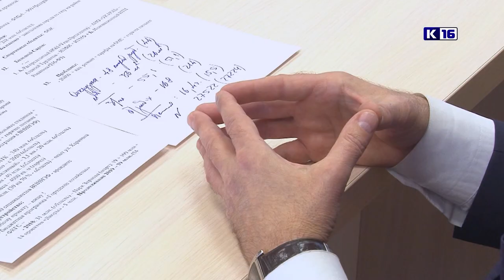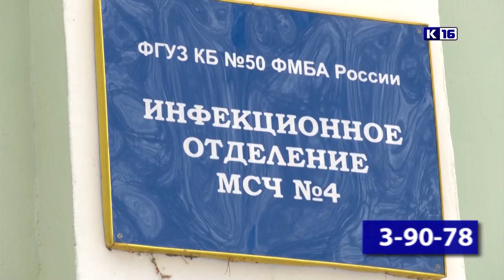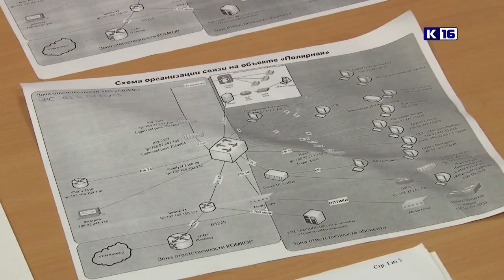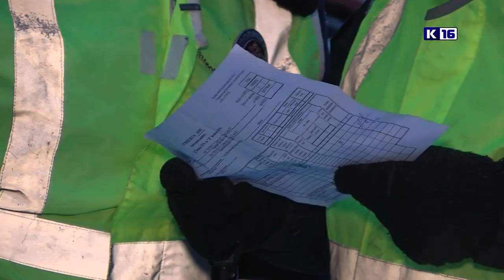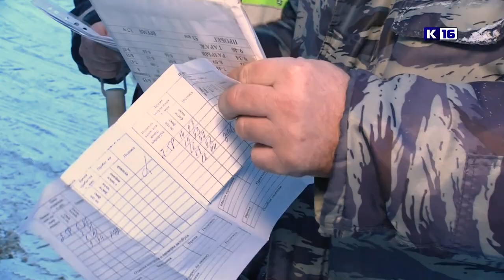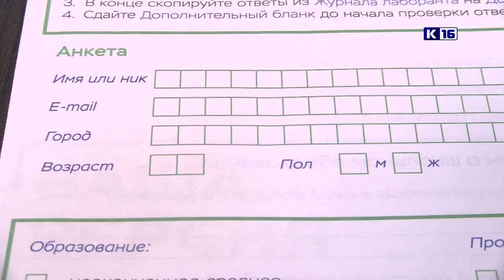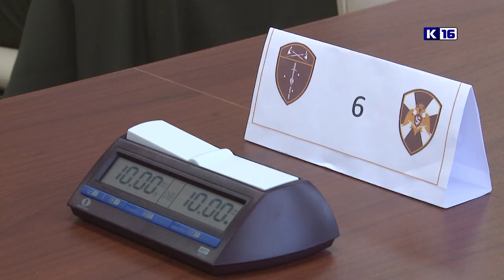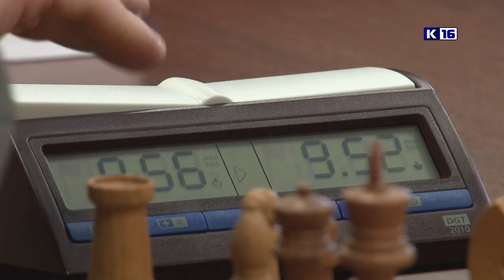Новости Сарова 07.02.2019